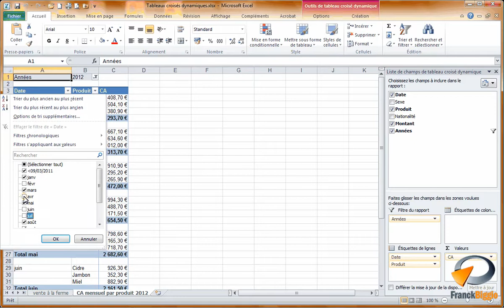Filtrer un tableau croisé dynamique Excel - Formation Excel Marseille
Tutoriel vidéo sur la fonctionnalité d'Excel : filtrer un champ de tableau croisé dynamique issu de la formation Excel perfectionnement de Optivalys Formations à Marseille.